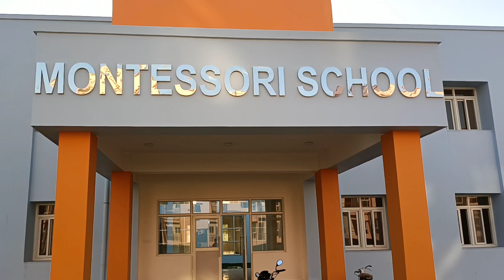canteen jaakr pta chla ye..